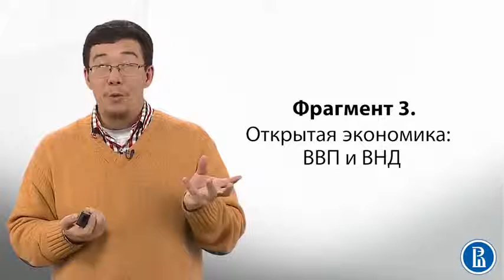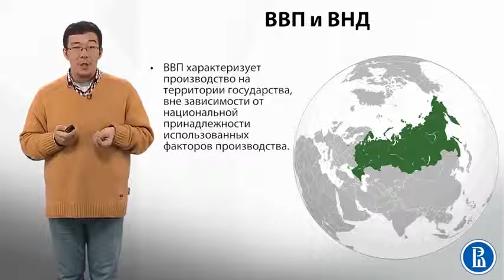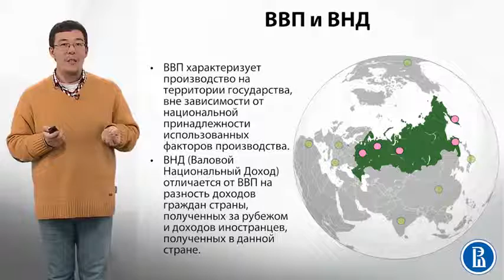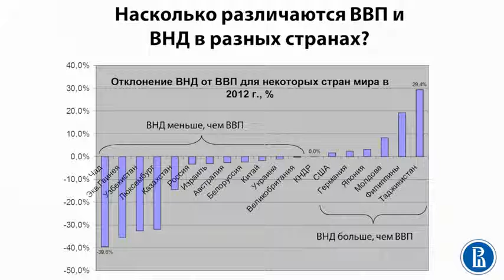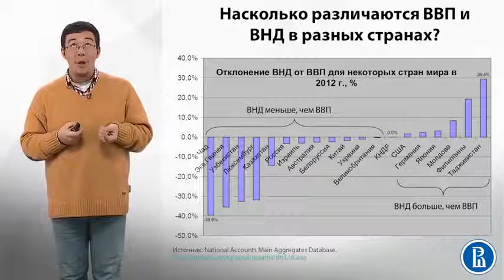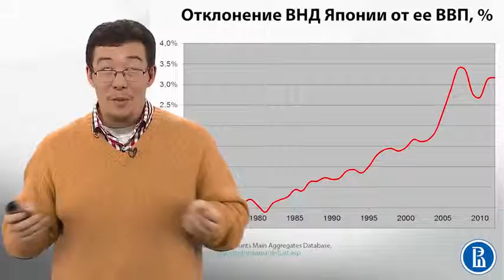10 4 ВВП и ВНД